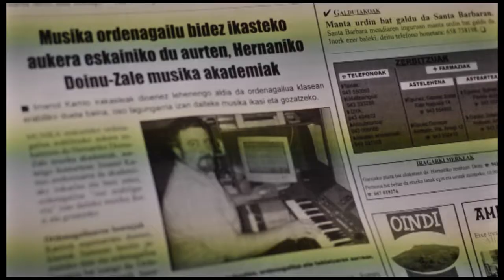Kronikalari kanpaina: Imanol Kamio